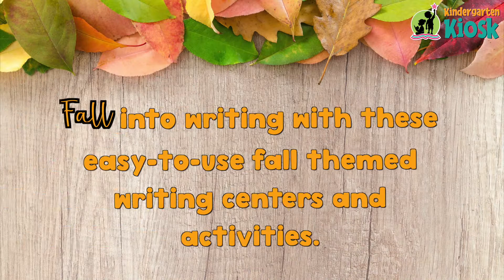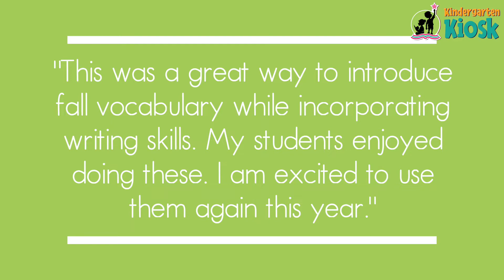Fall Writing Centers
Vocabulary cards for this packet include
Pumpkin Words:
Pumpkin, stem, seeds, shell, sprout, green, vine, leaves, blossom, packet, pulp, carve
Apple Words:
yellow, apple, tree, seeds, core, red, green, skin, stem, pie, juice, caramel, slice, star, sauce, Johnny Appleseed
Fall Words:
Fall, Autumn, leaves, tree, scarecrow, acorn, rake, squirrel, owl, bat, woods racoon, sunflower
Can, Have, Are: Key Elements Headers (Pumpkins, Apples, Leaves)
Key Details-- Writing Prompts
Label-It I Can -- Anchor Chart
Label-It Student Worksheets
Make a List I Can -- Anchor ChartChart
Make a List Student Worksheet
Fall Vocabulary Word Wall
Write a Story I Can -- Anchor Chart
Write a Story Prompt Worksheets
Write The Room -- Anchor Chart
Write The Room Worksheet (Sight Word)
Write The Room Word Cards
Write the Room Worksheet (Alphabet)
Write the Room Letter Cards
QR Sight Words
QR Alphabet